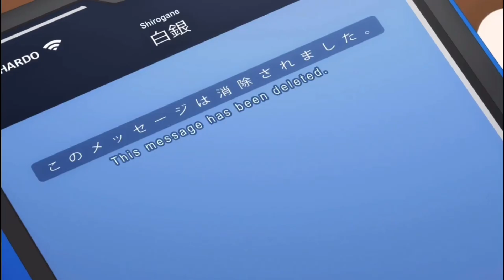Tsukasa and Nasa - Señorita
Fandom: Tonikawa over the moon for you

Song: Shawn Mendes, Camila Cabello - Señorita